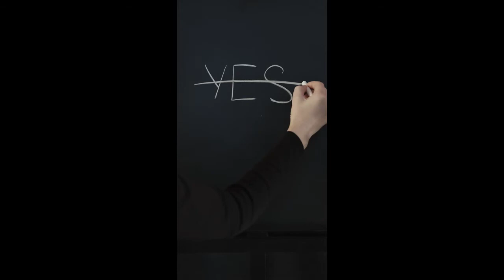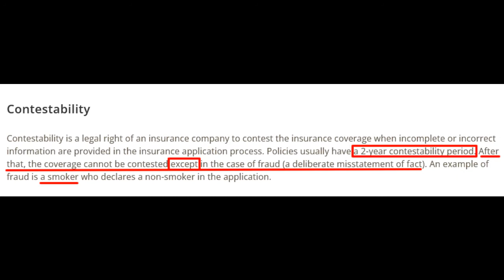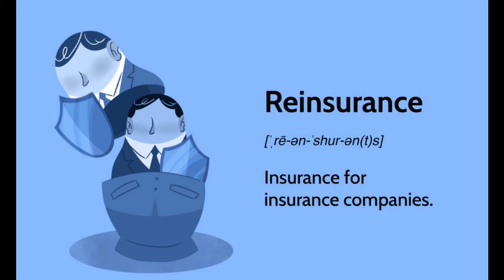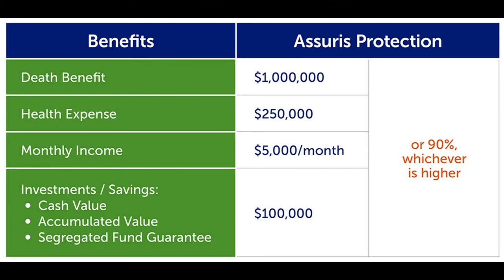생명보험 지급을 왜 거부당할까?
가족을 위해 가입한 생명보험, 정작 가족이 가장 필요할 때 보험사가 보험금 지급을 거부한다면? 이런 상황을 피하려면 무엇을 해야 할까?